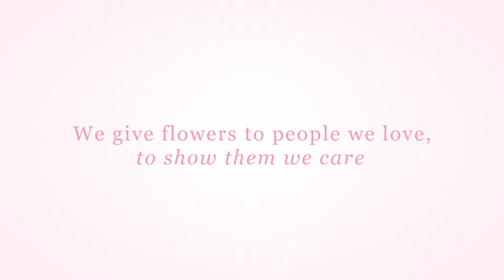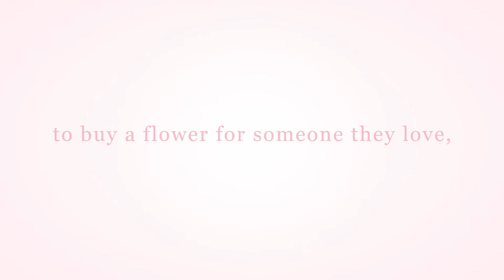AMARILIS casestudy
לקוח: באומן בר ריבנאי